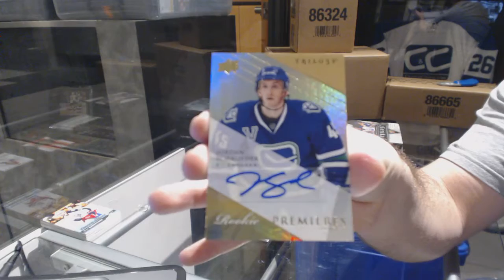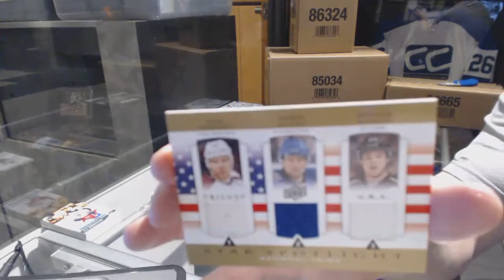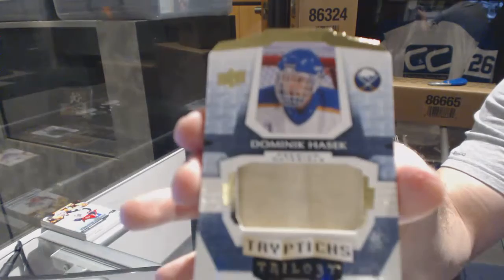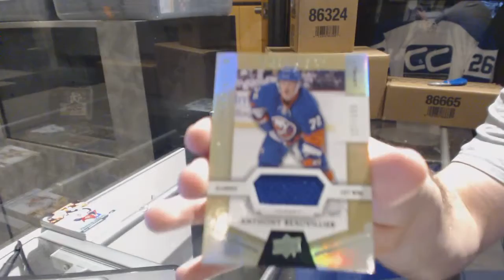13-14 UD Trilogy & 16-17 UD Trilogy Hockey Box Break - C&C GB #6908